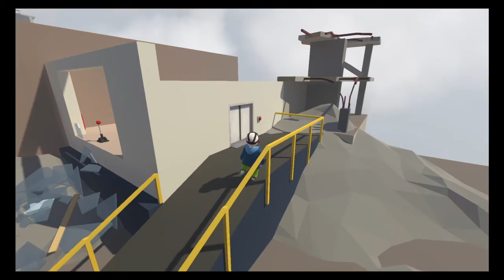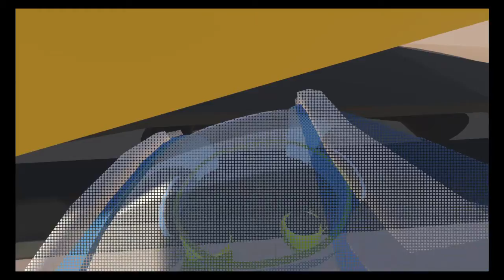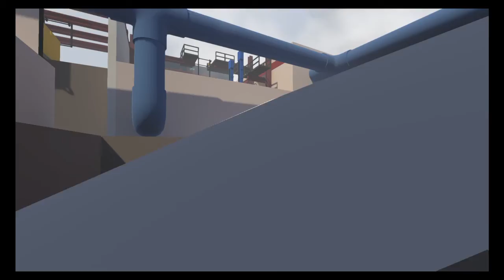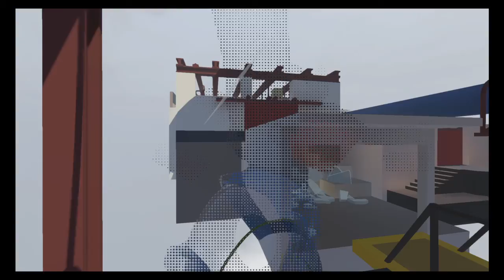Lets Play Human Fall Flat (Part 2)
Human Fall Flat Dynamic Theme